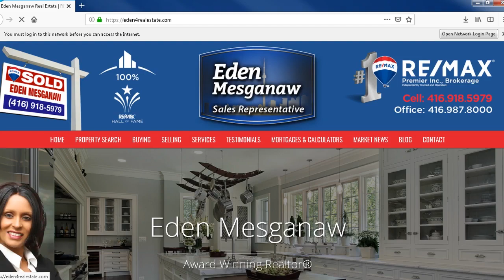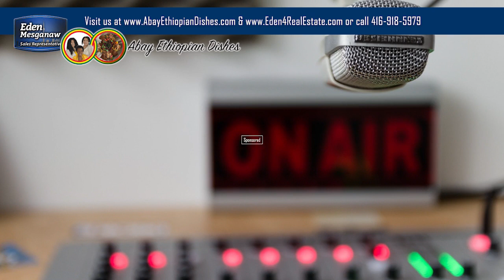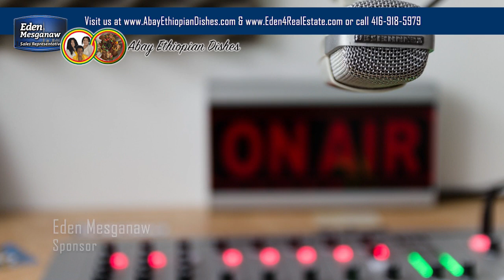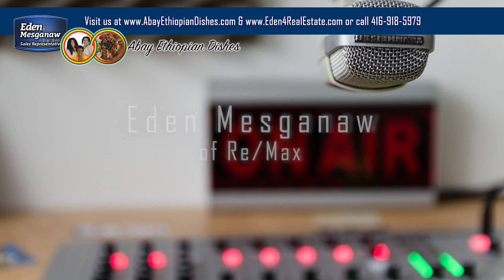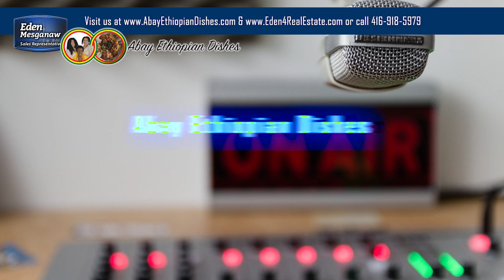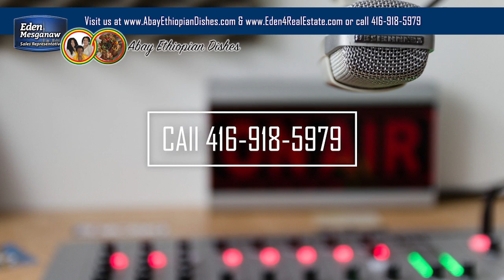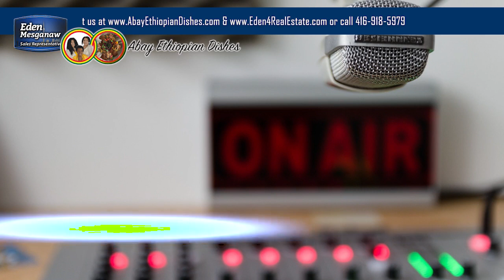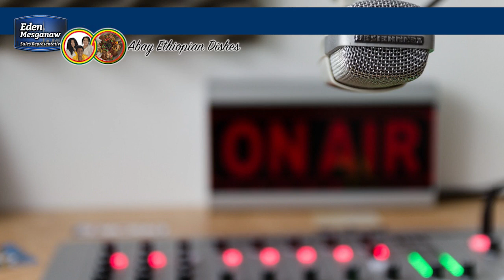Pastor Peter Ruperelia's Testimony - The Voice of the Nations Founder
and Eden Mesganaw of Re/Max, Inc
Aired on May 4th, 2019

This radio show on WDCX is every Saturdays 8-8.30pm for those of you who missed it here is Pastor  Peter Ruperelia - The Voice of the Nations Founder

Hosted by Pastor Yonatan and Eden Mesganaw

WDCX Realtor in Brampton
WDCX REaltor in Mississauga
WDCX Real estate agent in Toronto
WDCX Real estate agent in GTA

Would you like to share your God's testimony on air at WDCX Radio?